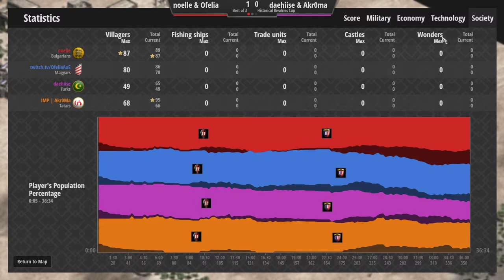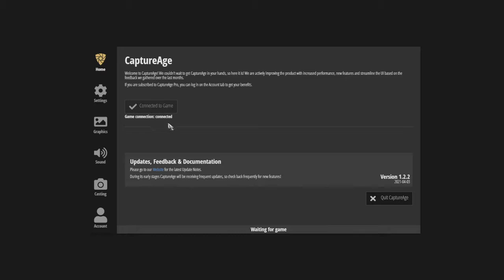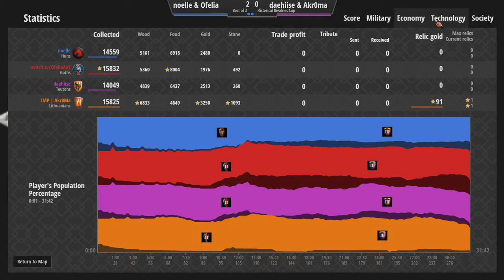Rivalries Cup, Round 2: daehiise & Akr0ma vs Ofelia & Noelle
Welcome to the Historical Rivalries Cup, an Age of Queens 2v2 Tournament with a unique drafting system. Please check out the additional info below.

Ofelia & Noelle's Homemaps: Socotra and Megarandom (Banned)
daehiise & Akr0ma's Homemaps: Valley and Ghost Lake(Banned)